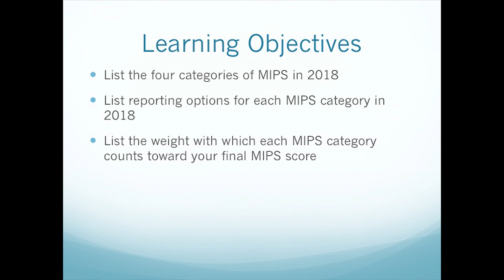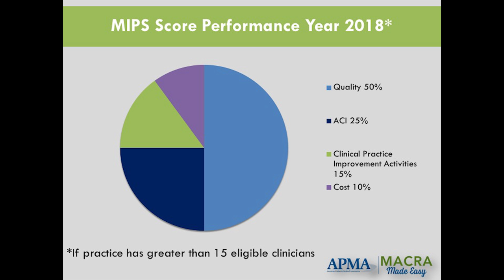PRESENT Podiatry - Podiatrists, confused about MIPS - Here are the answers in 30 minutes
Jeffrey Lehrman, DPM reviews the MIPS regulatory requirements for podiatrists and recommends the easiest ways to achieve the highest scores. In 30 minutes, you will learn how to decide if you want to participate, at what level you want to participate, and how to participate.

To See More Lectures Like This One Live, Attend One of Our Conferences